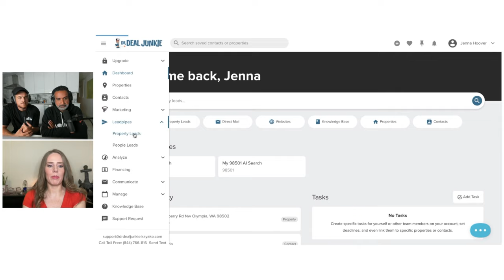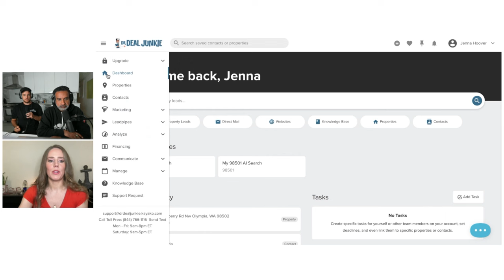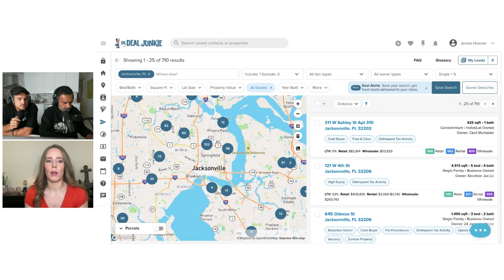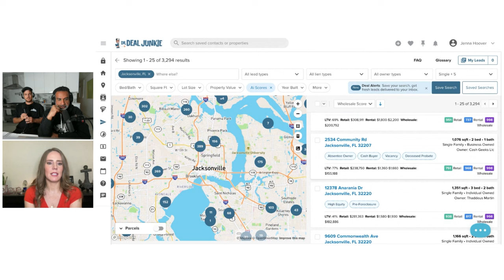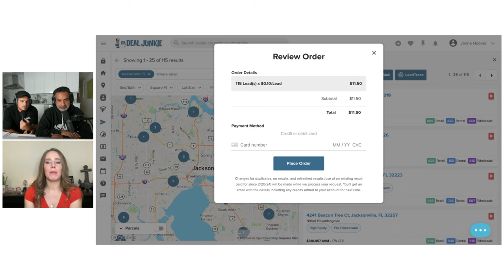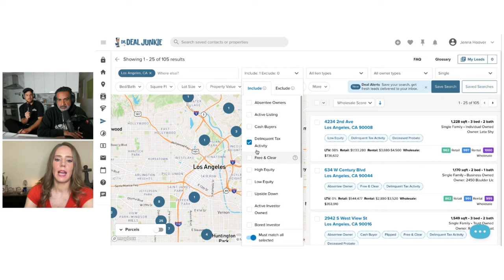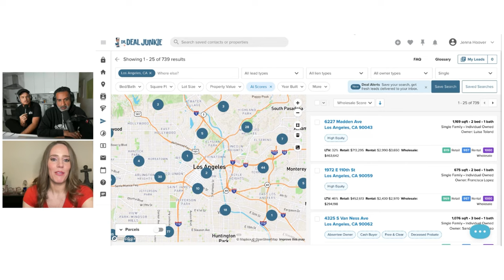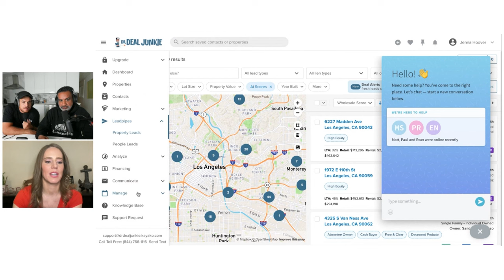This Software Makes Wholesaling Real Estate SO Easy! | Dr. Deal Junkie Tutorial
Some of you may recognize my amazing filmer/director/producer/bestie Bobby Kanode a.k.a. Hot Bobby a.k.a. Bobby Two Hands. Well he made his first cold calls EVER using Dr. Deal Junkie (and some advice from the lovely Jenna Hoover & myself) and we filmed the whole process so you guys can see just how easy it is for even a brand new investor to start finding deals! We show you the in's and out's of Dr. Deal Junkie, explain how the software is able to obtain some of the most accurate phone numbers of homeowners that may be looking to sell, and most importantly, we get dialing! If you're a new real estate investor, or even a seasoned vet just looking for some new numbers, don't skip this one!

Feeling sick & tired from a low quantity of wholesale deals? Better call the Dr.! Dr. Deal Junkie that is!

00:01 - Intro
12:00 - Dr. Deal Junkie leverages AI
23:10 - Property Leads
34:25 - Going broke in 2008
42:30 - Be as truthful and transparent as possible
1:00:00 - Jamil makes a connection on a hot lead
1:10:00 - Bobby makes his first cold call
1:19:30 - Bobby gets a hot lead!

As always, I appreciate each one of you guys for joining me on this YouTube journey.  You can help me out by liking the video and sharing it with a friend if you found it helpful.

Let's Squad Up! 3,000 real estate investors in the same room! Orlando, FL, April 23-25th! Get your tickets here!

Start getting offers out now! Use Privy to find great deals.

Too busy with your 9-5?  Not anymore... AstroBlaster uses A.I. to automatically do agent outreach for you and pass you only the hottest leads.